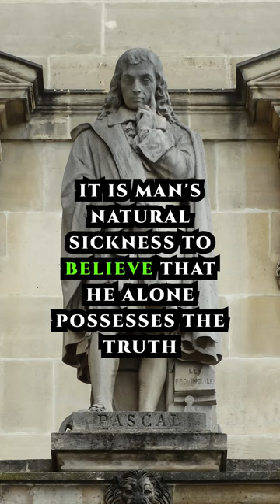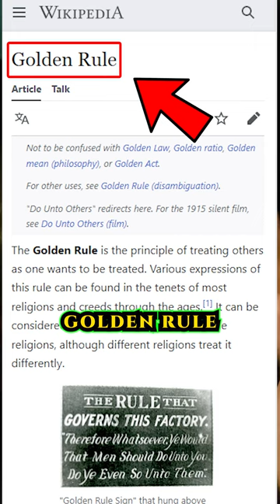Principles vs Perceptions